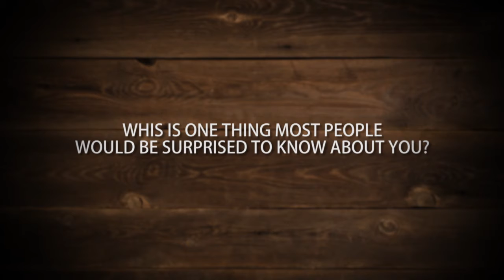2017 Miss Cayman Contestant #4 CHANTE SMITH-JOHNSON